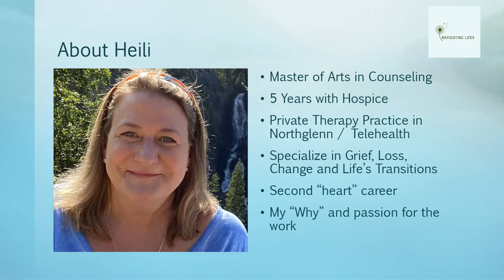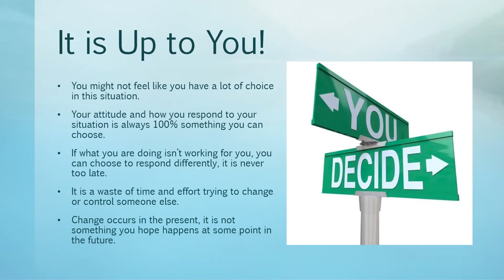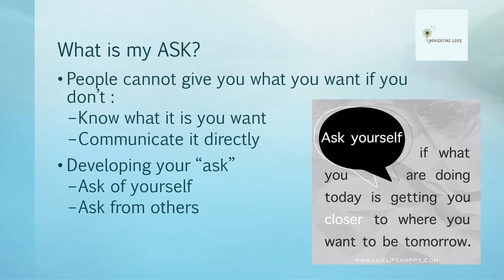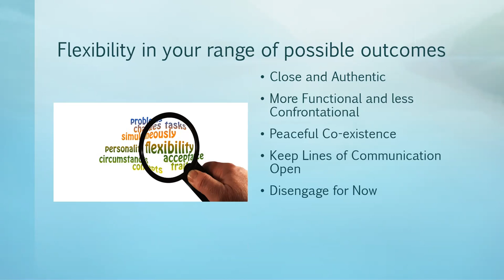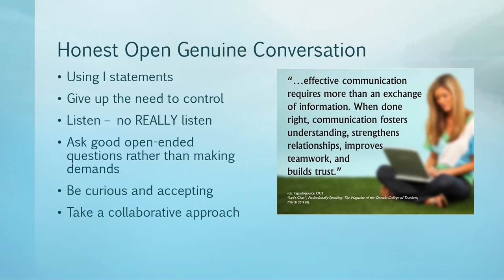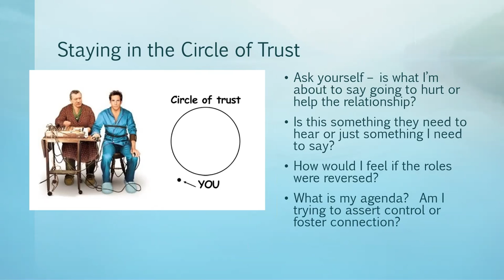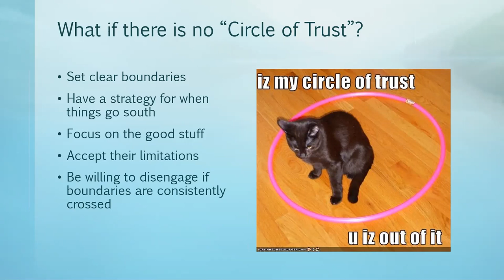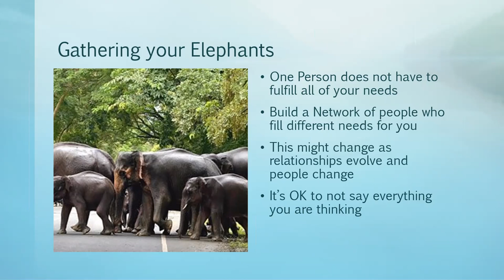Navigating Role Changes 02 28 21 Webinar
There are many transitional times in life when a relationship with someone in your life changes dramatically and you must re-negotiate your relationships in the context of this new reality.  This can occur when you become the primary caregiver for an ill spouse or aging parents, when your children become adults, when you have gone through a divorce and need to learn to be a co-parent with an ex-spouse, or when political or religious ideologies are at odds.  Learning to successfully navigate these role changes can be challenging, this Webinar will help establish a framework for easing these difficult relationship transitions.